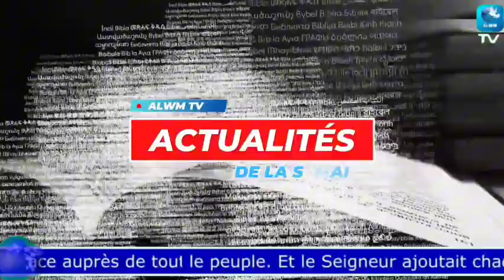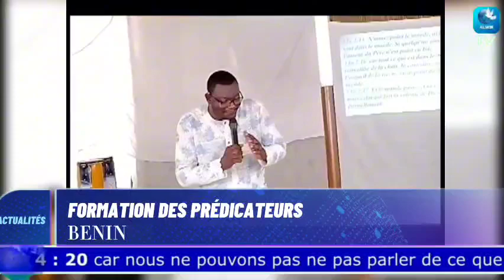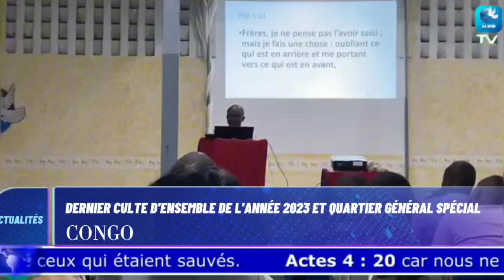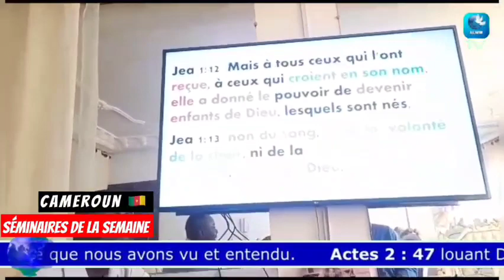JT HEBDO AFRIQUE DU 15 JANVIER 2024